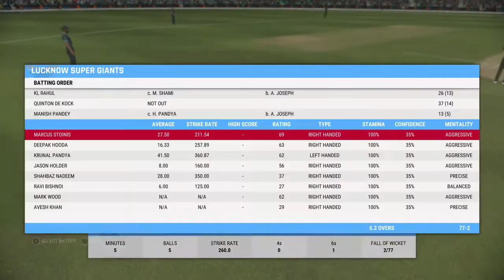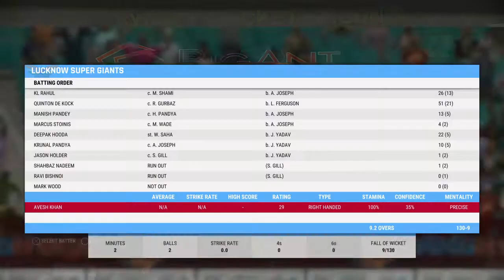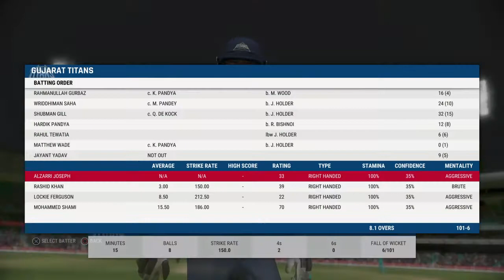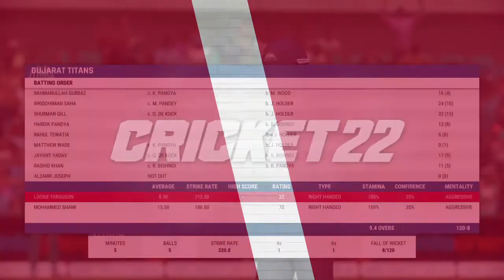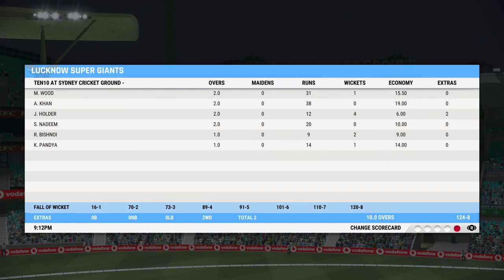LIVE MATCH LSG vs GT | IPL LIVE MATCH LSG vs GT | DREAM 11 | MATCH#57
Hey Everyone

LIVE MATCH LSG vs GT | IPL LIVE MATCH LSG vs GT | LIVE MATCH GT vs LSG | MATCH # 57